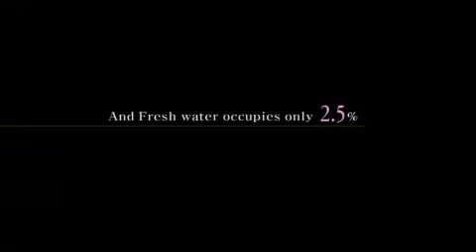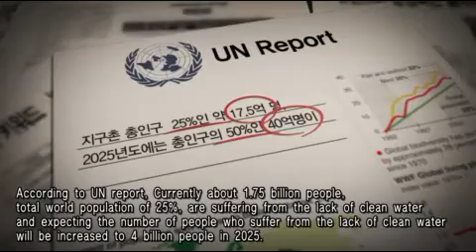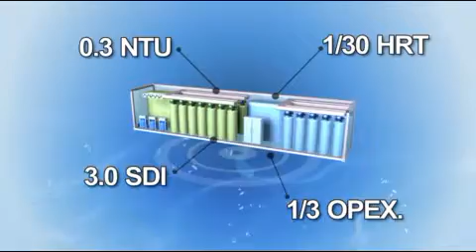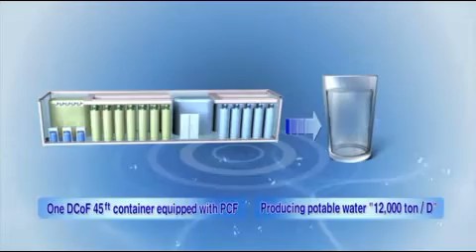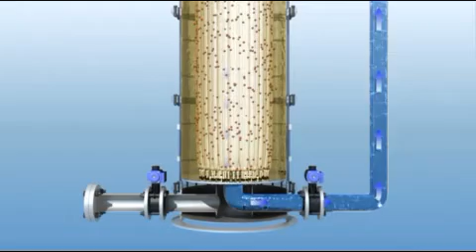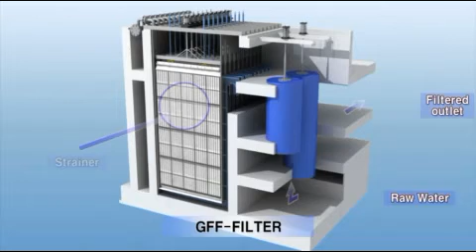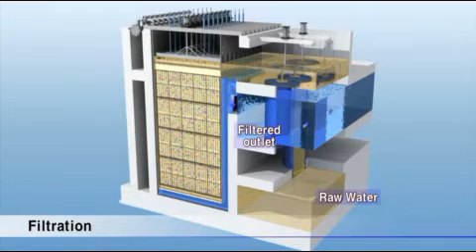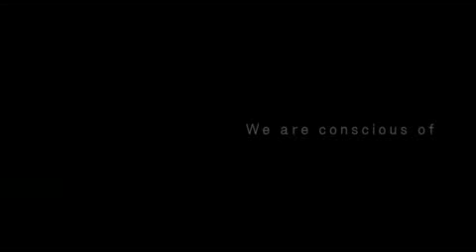PLANTA DE TRATAMIENTO DE AGUA POTABLE SSENG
PTAP SSENG
Automatizada
Se instala y listo, funciona
Sistema de filtros autolavables
Capacidades: Desde 200 m3/día (500, 750, 1000, 1500, ... 12,000)
Contactos y consultas: José Fernández Cabanillas (Towoó Korea)